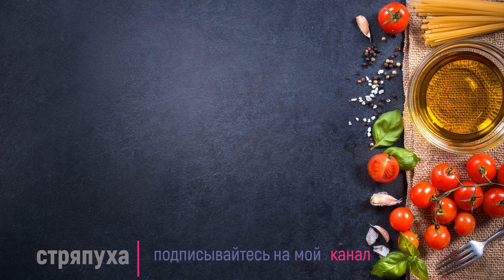Кабачки с грецким орехом.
Кабачки с грецким орехом. Жареные кабачки с чесноком и орехами - это очень вкусное блюдо. Приготовить такую закуску проще простого, но как же вкусно получается.
Нам понадобится:
кабачок 1 кг
растительное масло 4 ст.л.
соль 1.5 ч.л
чеснок 3 зубчика
грецкий орех 3 шт
кинза, укроп, петрушка
листья салата по вкусу.
Приготовление:
- Кабачки режем на средние кубики и слегка обжариваем на сковороде.
 - Готовим  заправку. Грецкий орех измельчаем, добавляем порубленную зелень, измельченный чеснок, добавляем растительное масло соль перец по вкусу.
- Добавляем заправку к обжаренным кабачкам и вуаля вкуснейшее блюдо готово.
Приятного аппетита!
I share my proven recipes: simple and complex, but cooked not by a professional chef, but by an ordinary woman and at home! Just what really tastes good!